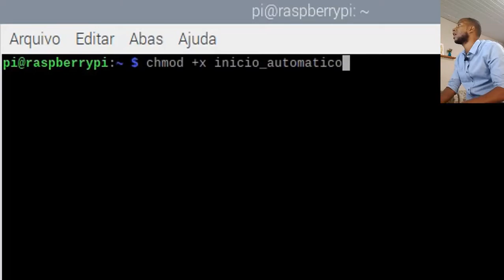Como dá permissão para um S.O Linux acessar um arquivo?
Para que o sistema operacional possa utilizar os arquivos criados é necessário fornecer permissão de acesso para que os usuários possam ler e escrever no arquivo